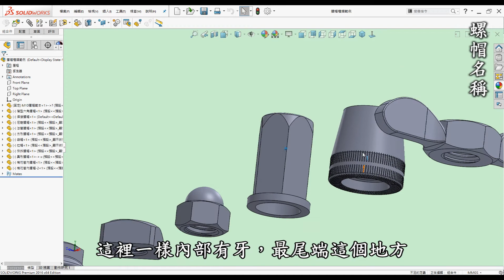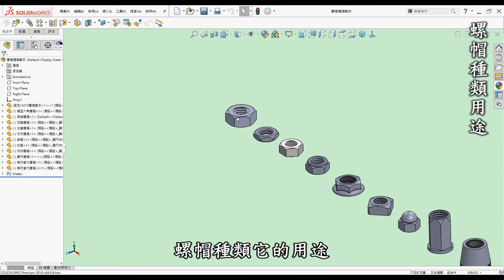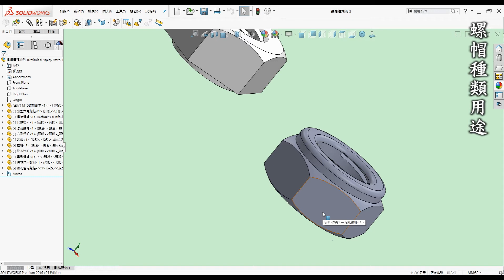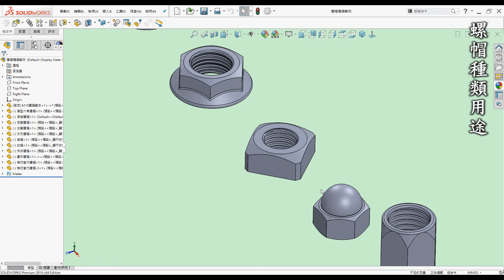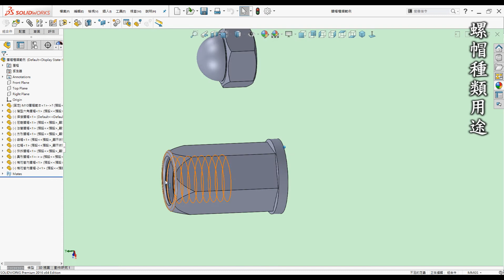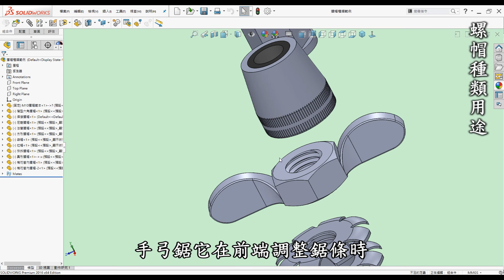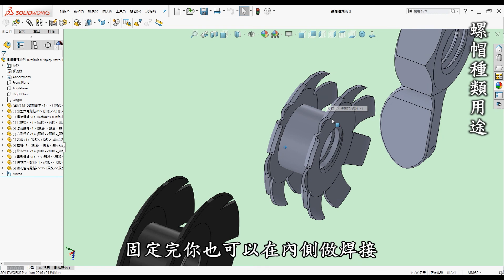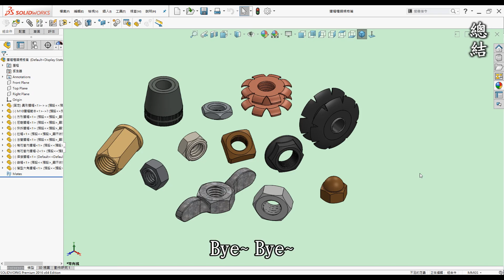機構 | 機械 | 結構 教學-螺帽種類規格篇-如何入門認識螺帽種類及該怎麼稱呼各種螺帽[中英字幕]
00:00 開頭
00:20 前言
01:14 螺帽名稱
04:19 螺帽種類用途
14:50 總結

介紹幾個種類:六角螺帽、尼龍螺帽、焊接螺帽、方形螺帽、薄形螺帽、拉帽、快拆螺帽、法蘭螺帽、管用螺帽、袋帽、異形螺帽，各別有它的用途與功能，在生活中物品上有看見它嗎? 你認識幾種呢?

●前言

3D列印是每一位有在使用3D軟體設計者的福音，它顛覆了以往的加工方式將虛擬3D實現出來，近幾年來普及化至家用型，讓設計者可以快速圓夢的工具。